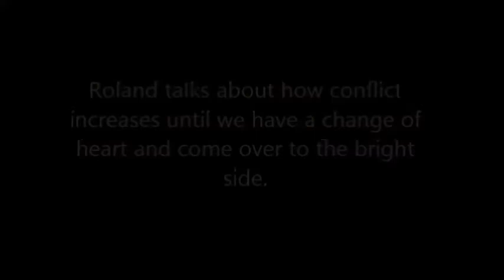Meditation Magic - Madame Guyon on Distractions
Join author and lecturer Roland Trujillo as he discusses distractive thoughts and worries and how to master them the effortless way with the help of meditation. Roland reads from Mystic Madam Guyon and also shares a passage from his forthcoming book.

"A direct struggle with distractions and temptations rather serves to augment them, and withdraws the soul from that adherence to God, which should ever be its sole occupation.  We should simply turn away from the evil, and draw yet nearer to God." Madame Guyon